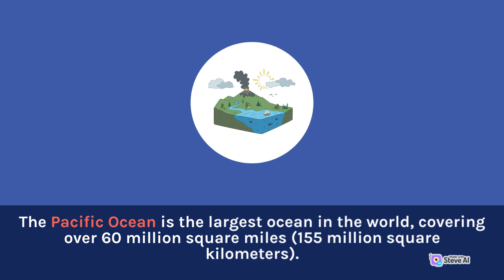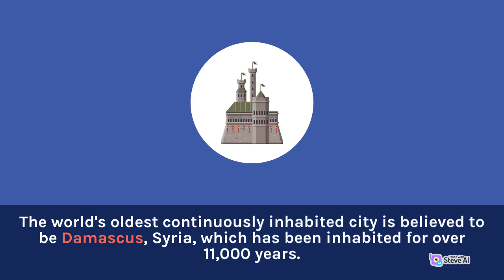INTERESTING FACTS ABOUT THE WORLD || YOU WE BE SHOKED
Here are some interesting facts about the world:

1. The world's population is over 7.9 billion people and counting, with China and India having the highest populations.

2. The highest point on Earth is Mount Everest, located in the Himalayas. It stands at 29,029 feet (8,848 meters) tall.

3. The lowest point on Earth is the Dead Sea, located between Jordan and Israel. It sits at 1,401 feet (427 meters) below sea level.

4. The Great Barrier Reef, located off the coast of Australia, is the largest coral reef system in the world and is home to thousands of species of marine life.

5. The Amazon rainforest in South America is the largest tropical rainforest in the world and is home to a diverse range of plant and animal species.

6. The Sahara Desert in North Africa is the largest hot desert in the world and covers over 3.6 million square miles (9.4 million square kilometers).

7. The Pacific Ocean is the largest ocean in the world, covering over 60 million square miles (155 million square kilometers).

8. The Great Wall of China, a series of fortifications built to protect the Chinese empire, is the longest wall in the world, stretching over 13,000 miles (21,000 kilometers).

9. The United States has the largest economy in the world, followed by China and Japan.

10. The world's oldest continuously inhabited city is believed to be Damascus, Syria, which has been inhabited for over 11,000 years.